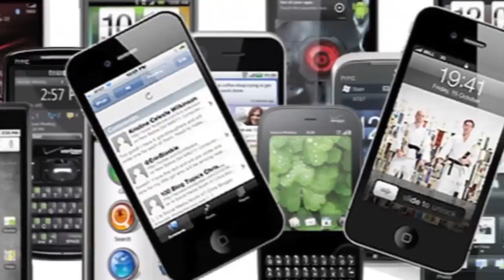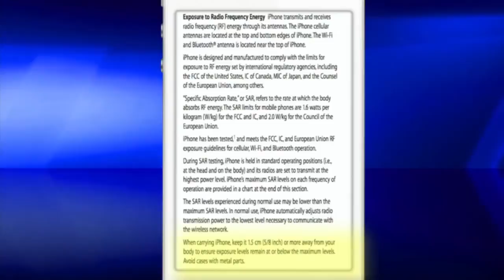Breast Cancer Make Your Bra a No Phone Zone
Breast Cancer Make Your Bra a No Phone Zone - Learn easy steps to protect yourself from cell phone radiation